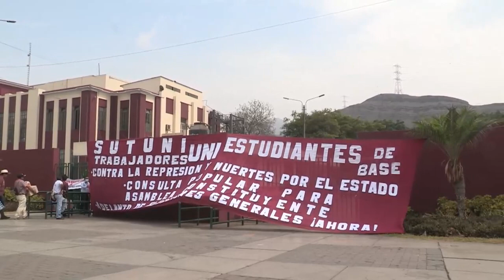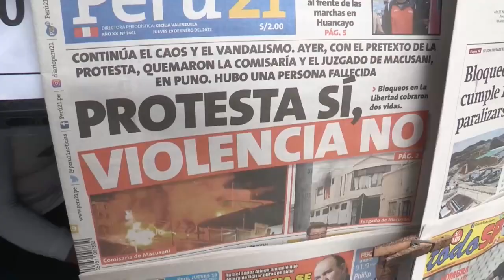Perú vivirá el recio de las protestas contra la presidenta Dina Boluarte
Varios líderes de las manifestaciones antigubernamentales de Perú afirmaron este miércoles en Lima que en su país no habrá "democracia ni paz", si la presidenta Dina Boluarte no renuncia a la jefatura del Estado.